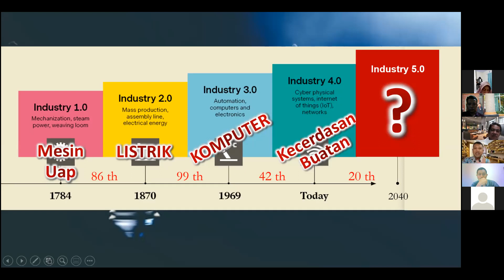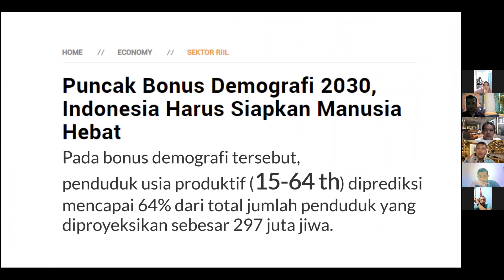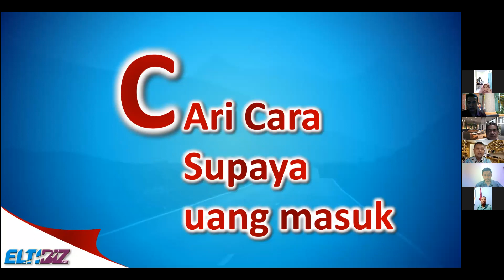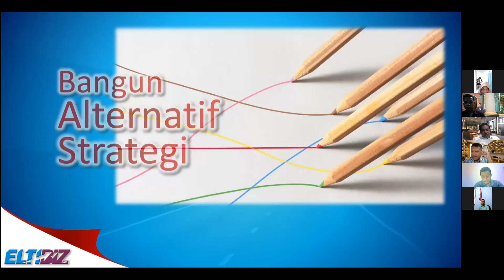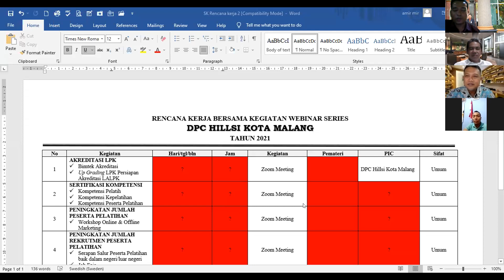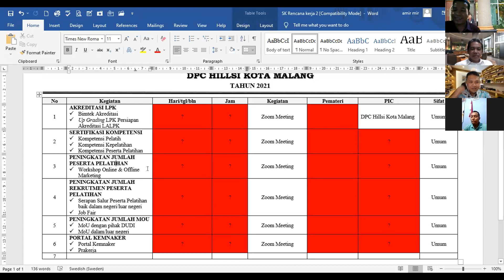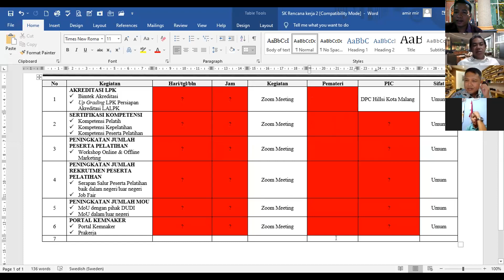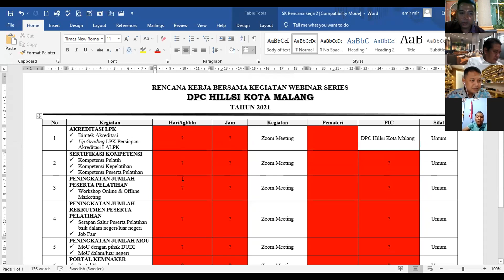Peningkatan Jumlah Peserta Didik: With Mr. Fahrudin dan Mr. Riski Mahendra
HILLSI Berbagi  "Peningkatan Jumlah Peserta Didik" with Mr.  Fahrudin dan Mr. Riski Mahendra.

Semoga video ini memberikan manfaat, bpk/ibu agar tidak ketinggalan video berikutnya silahkan SUBSCRIBE Channel ini dan hidupkan notifikasi loncengnya, semoga video ini bermanfaat bagi orang banyak, dan bpk/ibu bisa membagikan link video ini kpd teman, kolega, saudara, dll.

Terimakasih.. 🙏😊